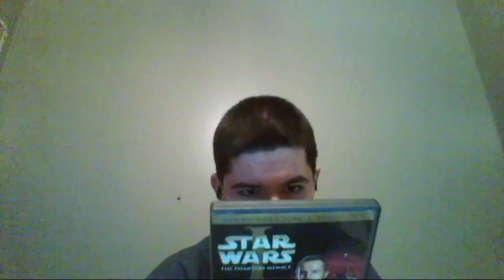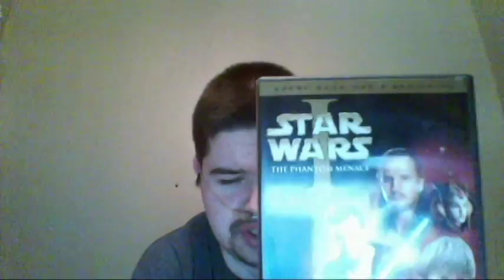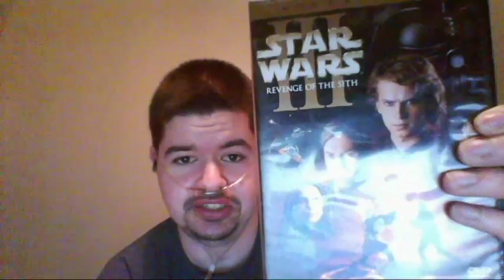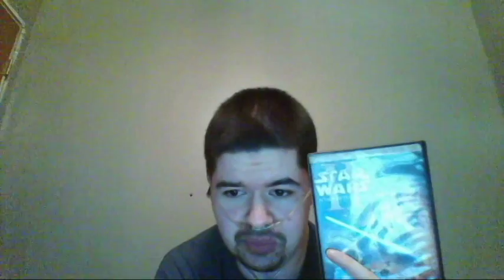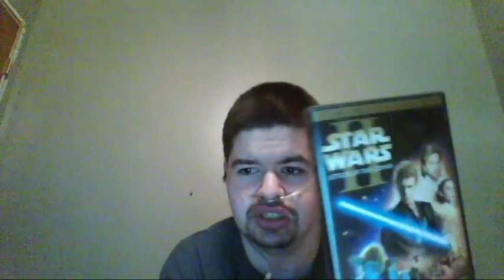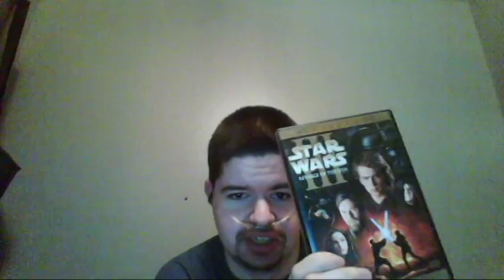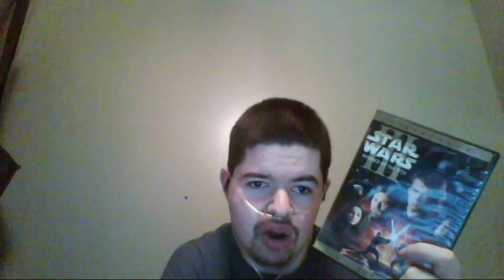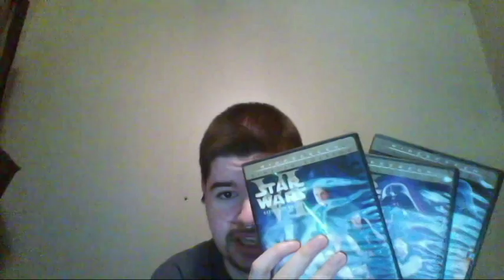Star Wars ('77-'15) - Review (2/4): The Prequel Trilogy